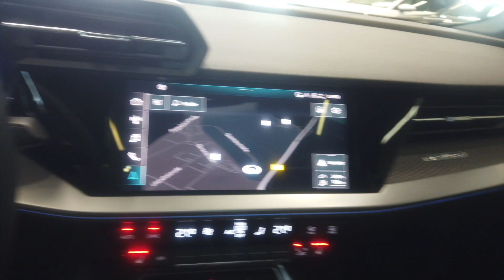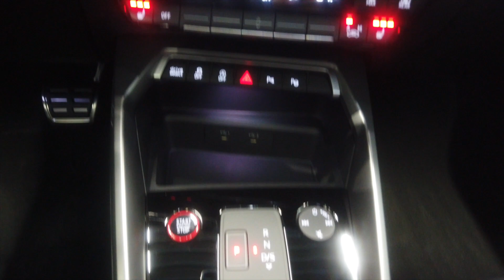Audi RS3 Limousine in Mythosschwarz